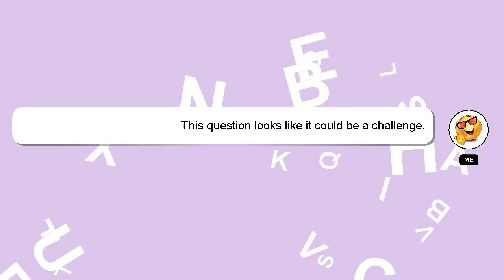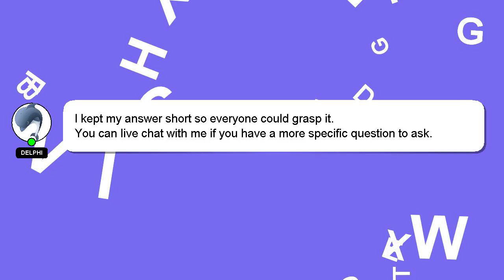How to learn to talk?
An introduction to myself in a few words, Hello, I am Delphi. I am here to help you get the answers you are seeking. - How to learn to talk?

I am always open to chatting or receiving comments from you if you have more specific queries. Providing an answer will be acknowledged and appreciated with a 'heart' from me.

*2 What we are experimenting :*